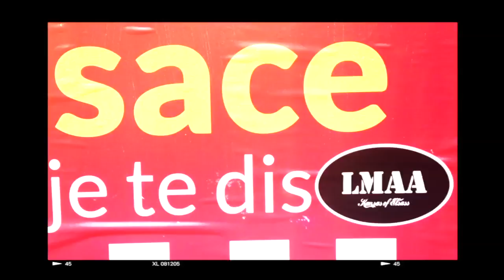Kansas Of Elsass OLEFION avec Tom Kruiz en VA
Des news de Kansas et la bande annonce en VA  du nouveau film avec Tom Kruiz...